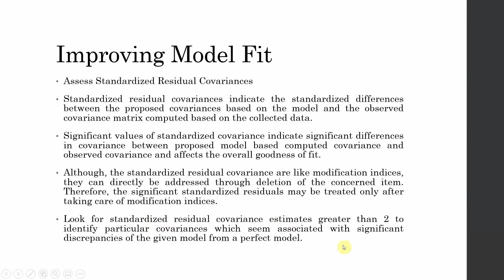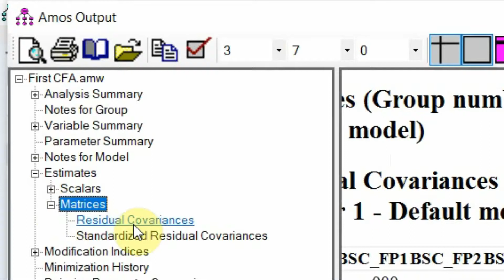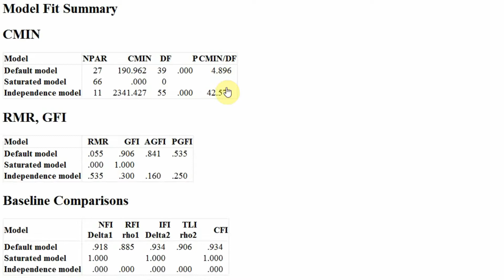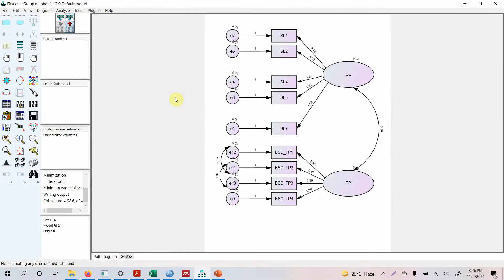Quick Guide - Part 3 - How to Improve Model Fit in AMOS Using Standardized Residual Covariances?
Using SEM based SPSS AMOS, the session focuses on Understanding Standardized Residual Covariances and how to use the Standardized Residual Covariances to improve Model Fit